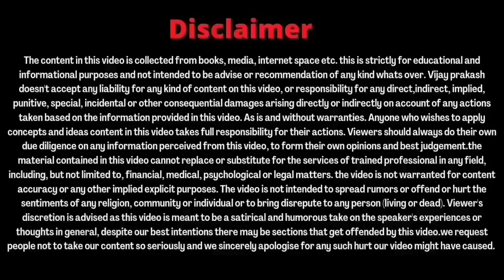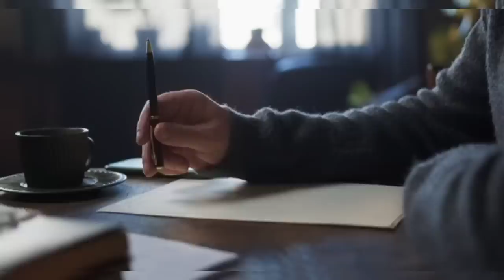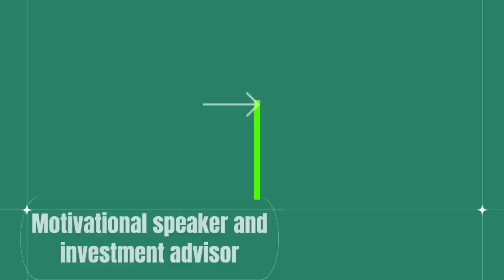Founders के जीवन को नई दिशा.........